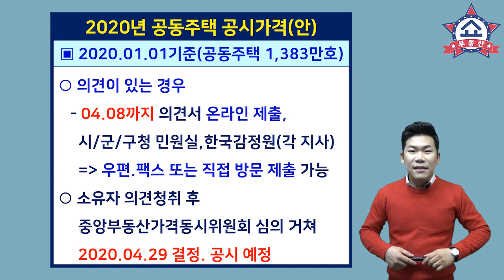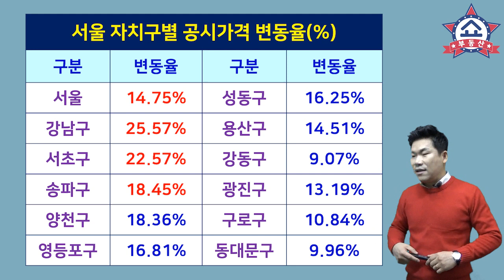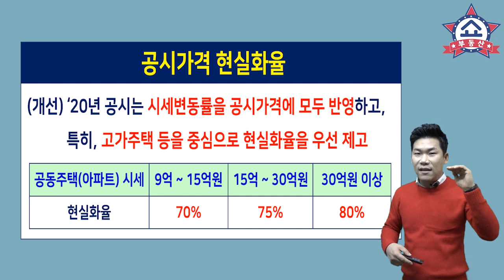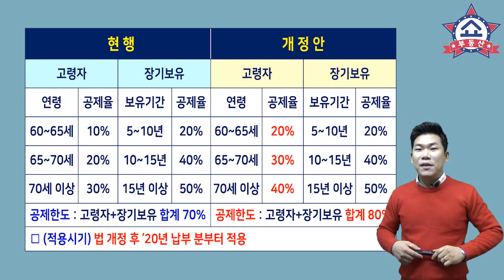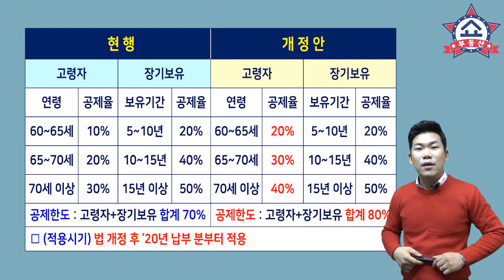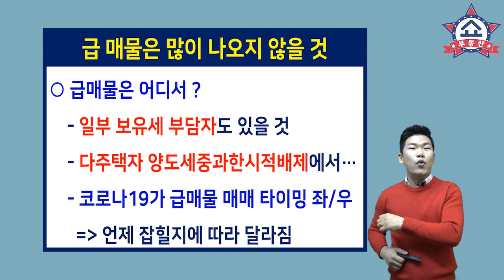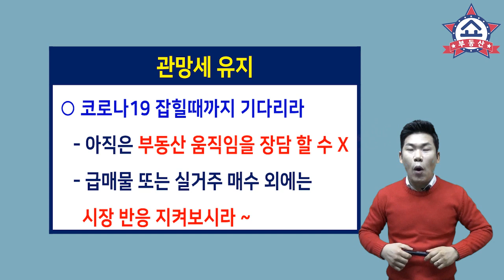2020년 공시가격 오픈,부동산 전망,보유세 폭탄! 급매물 나올까?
2020년 공동주택 공시가격(안)이 발표 됐습니다.
정부는 3/19일부터 4월 8일까지
2020년 공동주택 공시가격(안)을 공개하고,
의견청취 절차도 이뤄집니다.
인상된 공시가격으로 인한 실제 보유세를 계산해보니,
다주택자는 수천만원 인상이 되는데요,
이와같은 보유세 부담으로 급매물이 나올까요 ?